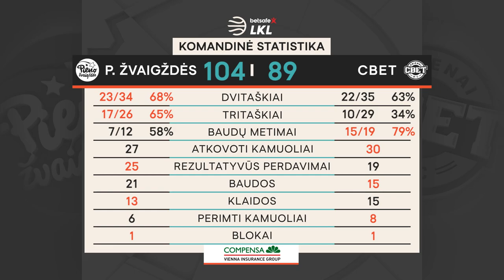„Betsafe–LKL“ rungtynių apžvalga: „Pieno žvaigždės“ - „CBet“ [2020-11-01]